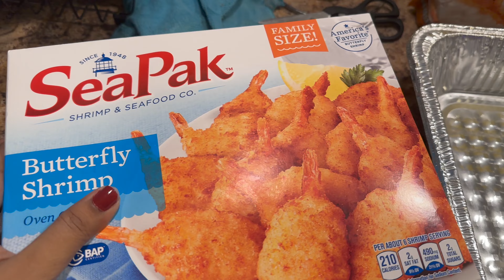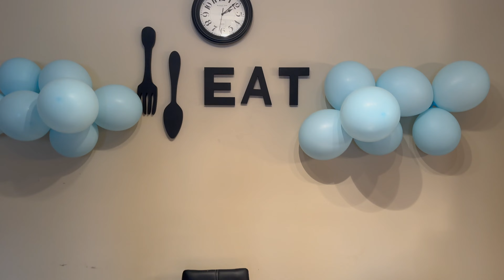Five Month Bengali Baby Shower Ceremony 😍 || সাধ পূরণ || Baby Shower Vlog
Hello Friends,

"Sarianna is here entertain you. "
This channel is made to reach you and to share our daily parenthood life.  We have a very small family, me Sayanti Ghosh Bera, my hubby Dr. R K Bera, and our adorable daughter- Sarianna Bera (Anna), currently living in USA. We try to entertain by sharing our daily life, our baby's activity, travels in USA, foods, party blogs and what not..
Eagerly waiting for your comments and  let us know what else you want to watch...we will make you surprise..
Details